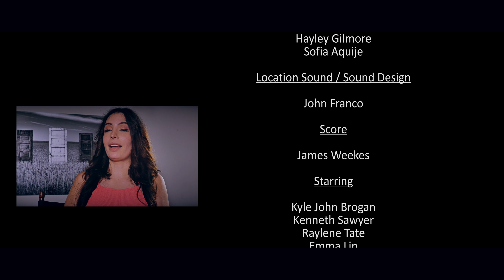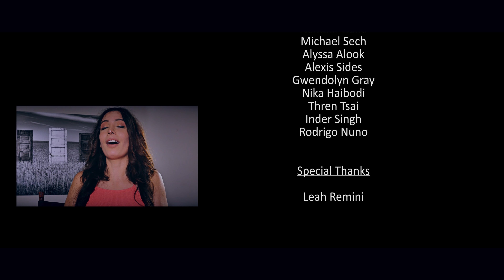Pure Love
Fiona Vass, a member of a cult named "Pure Love" is found dead. Two detectives are signed to find out if the cult has anything to do with it.